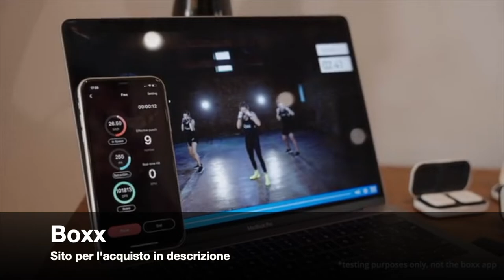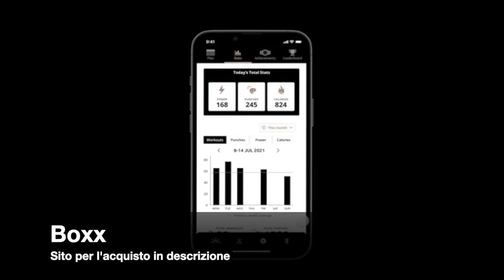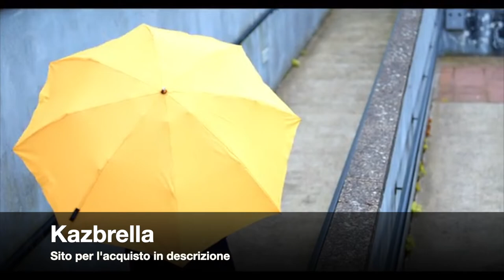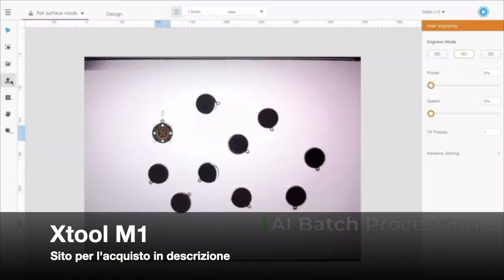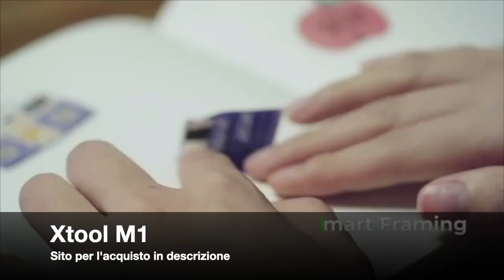I migliori e nuovissimi gadget del 2021 #2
Classifica dei migliori prodotti innovativi presenti sul mercato.